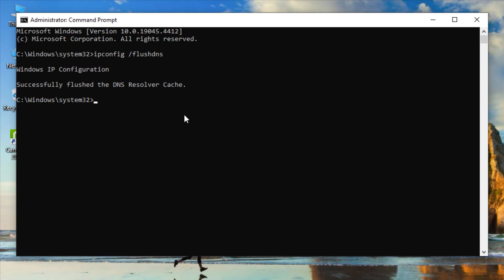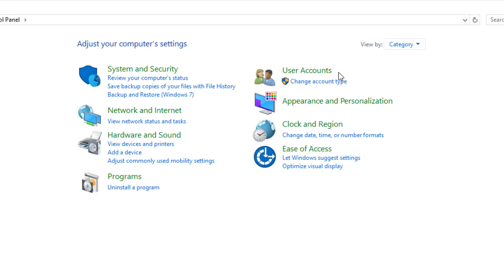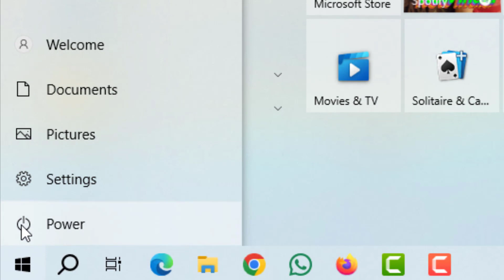EpicGames Launcher Keeps Loading On Homepage Startup -Fix